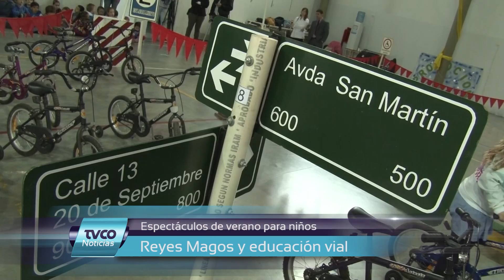Educación vial, música y sorteos por Día de Reyes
La Dirección de Cultura, junto a la Dirección de Prevención realizarán el miércoles 6 de enero una actividad en la Plaza San Martín, para que los mas chiquitos puedan festejar la llegada de los Reyes Magos.